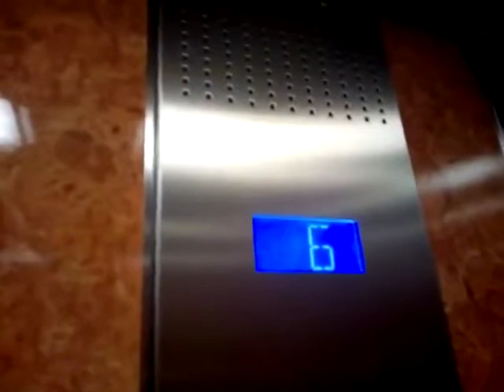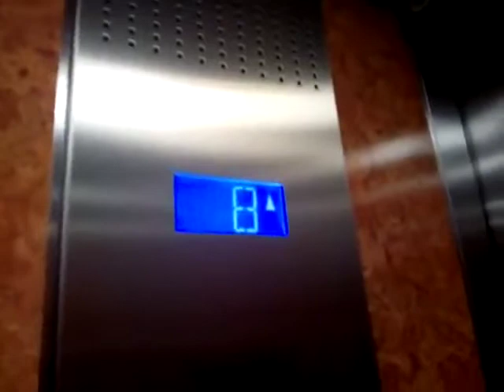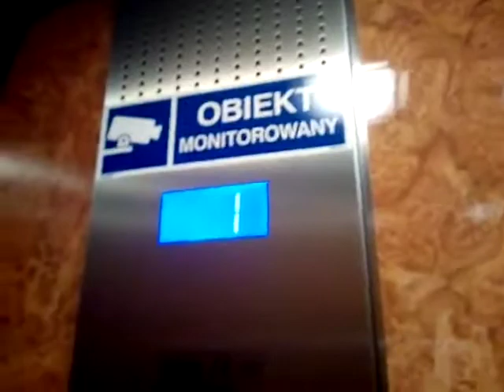Winda Warszawa ul. Monte Cassino 1 warszawa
film z 7 kwietnia 2019r. rok produkcji 2017 a przed wymianą były stare zremby.
uwaga te windy na wszystkich adresach z wind monte cassinio są tylko same windy warszawy a najlepszy jest monte cassino 11 bo tam są Lift Service'y, lift service'y są najlepsze od Windy Warszawy.

WINDA WARSZAWA JEST ZŁOMEM!